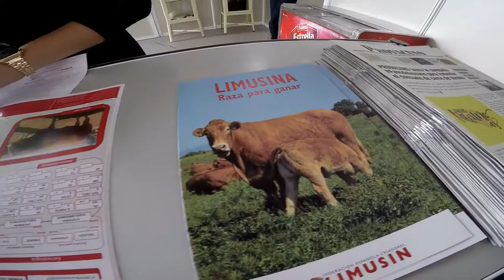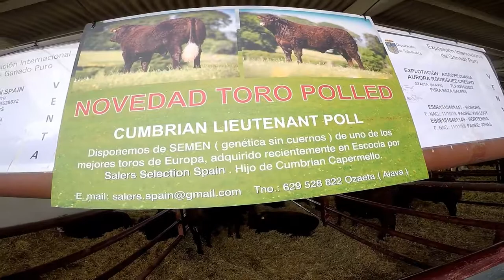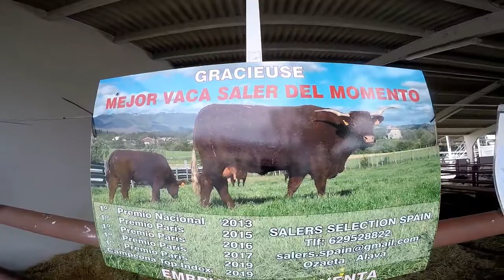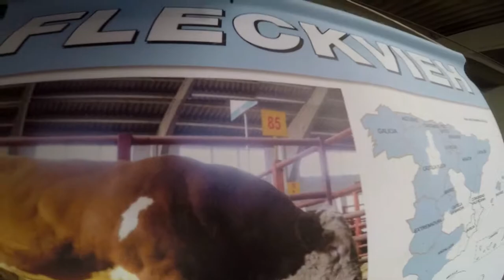Explorando La Feria Agropecuaria De Salamanca - 2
Explorando La Zona Ganadera, En La Sección Del Vacuno, En La Feria Agropecuaria De Salamanca. Parte - 2